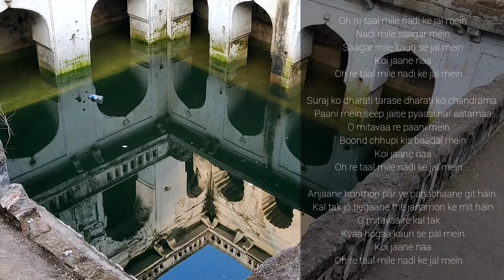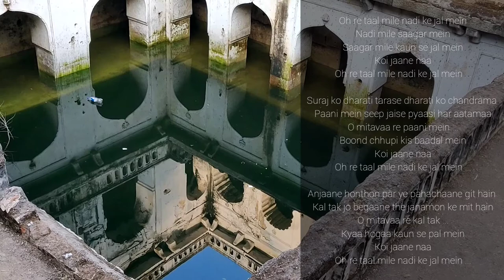Oh Re Taal Mile | Ukulele Cover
The stream meets the river's water, the river meets the ocean's.. Where does
the water in the ocean go?
Nobody knows..

The Earth longs for the Sun, the Moon for the Earth
Like an oyster in water, every soul is thirsty.
Oh dear friend,
The water drop is hidden in which cloud?
Nobody knows..

From unfamiliar lips are sung familiar songs
Those who were strangers before are now lovers for life.
Oh dear friend,
What happens when?
Nobody knows...

Ears of the Earth is an open source collaborative exploration of songs from around the world that illuminate the delicate relationships amongst Nature